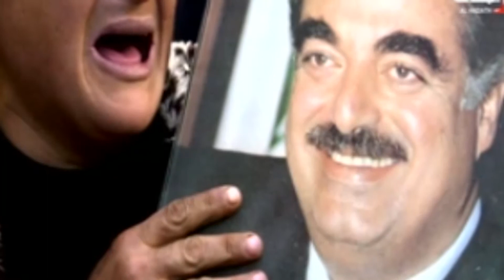نشرة الاخبار اليوم قناة النصر 24 بتاريخ 6 اغسطس